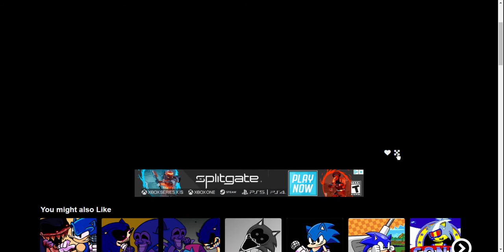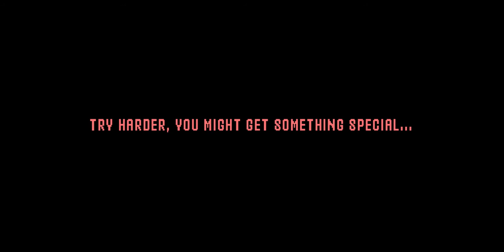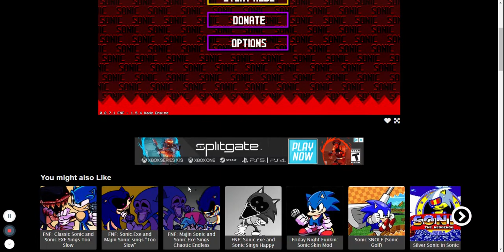Fnf: Spoopy saturday!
Hey guys! thanks to everyone who has supported me over the past couple months! It means the whole world to me, and as always, se ya in the next vid! and have a happy halloween!